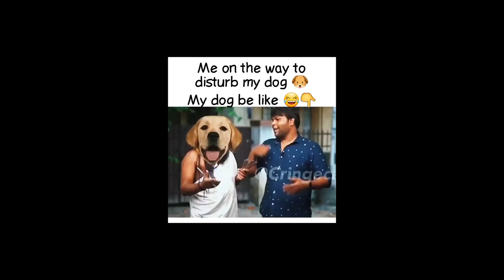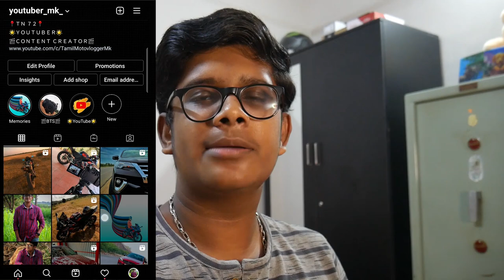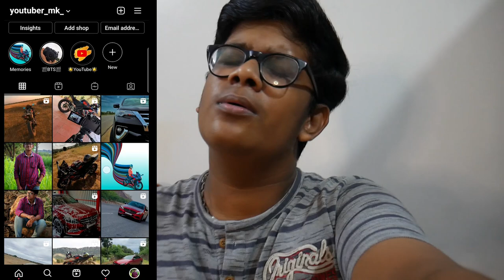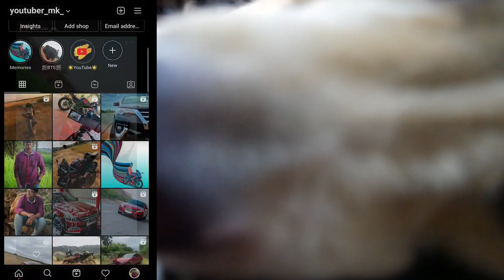DEATH PRANK ON GOLDEN RETRIEVER🐕 | Pasakaraa payapulaa🤩 | He got afraid | Dog lover❣ | தமிழ்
For any business & Promotional enquiries Contact 👇🏻
Or
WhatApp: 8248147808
Always need your love and support 🙏🏻